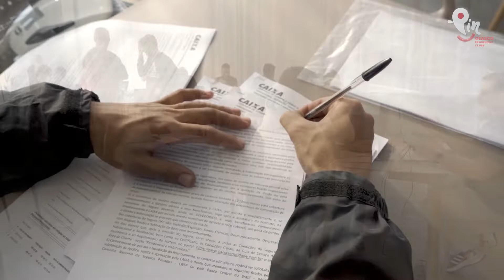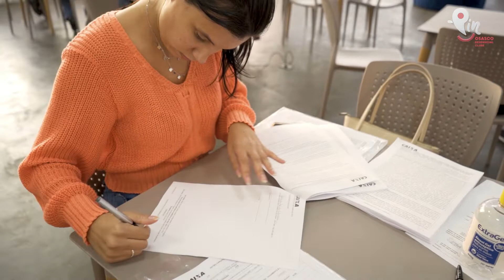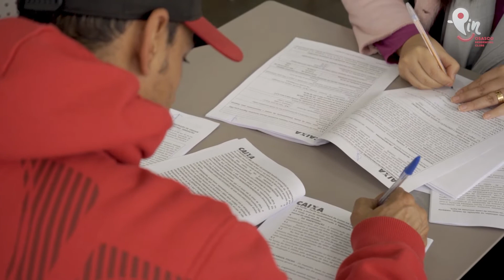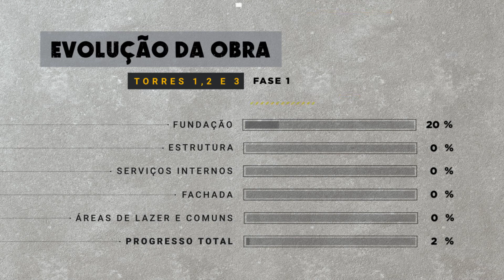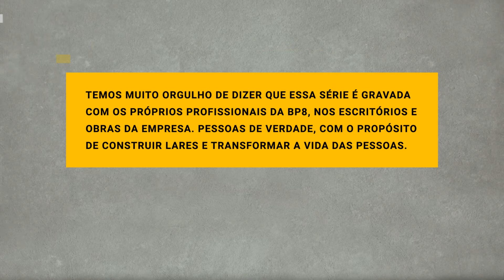Segredos da Obra - Pin Osasco Ep.03 - Assinatura do Contrato de Financiamento com a Caixa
Um dia especial merece um episódio especial! Assista agora o episódio 03 da série Segredos da Obra Pin Osasco, com imagens e depoimentos incríveis dos futuros moradores no dia em que assinaram o contrato de financiamento Casa Verde e Amarela! Já são mais de 100 clientes que conquistaram seu BP8 no condomínio Pin Osasco Internacional Clube, e alguns deles toparam participar deste vídeo para contar como foi sua experiência. Você vai ver que é mais simples do que imagina, e que a BP8 facilita muito esse processo para os clientes. Dê o play e vem se emocionar com a gente!